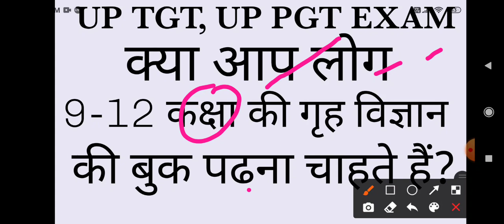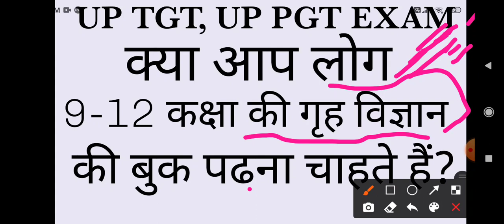उत्तर दे जल्दी से